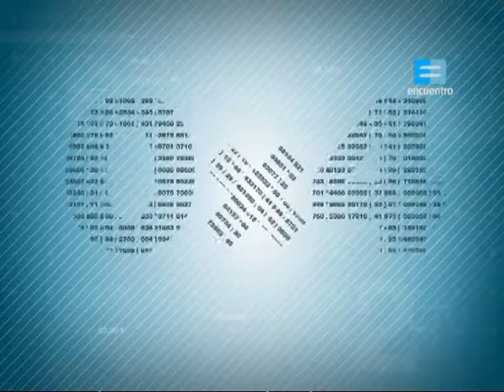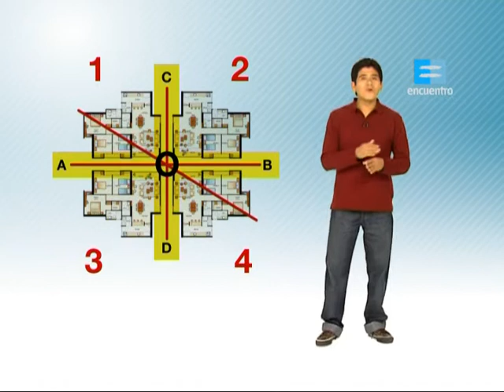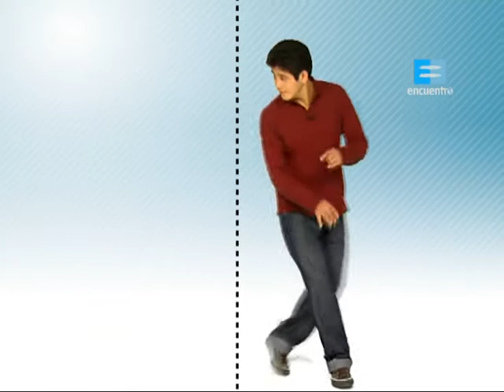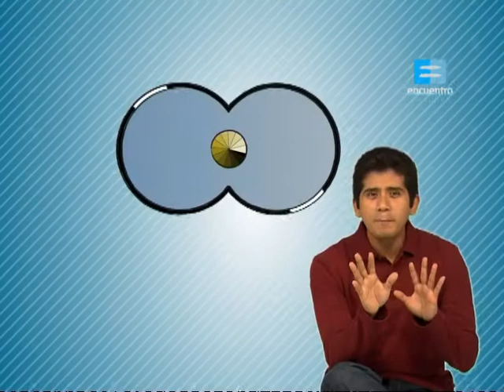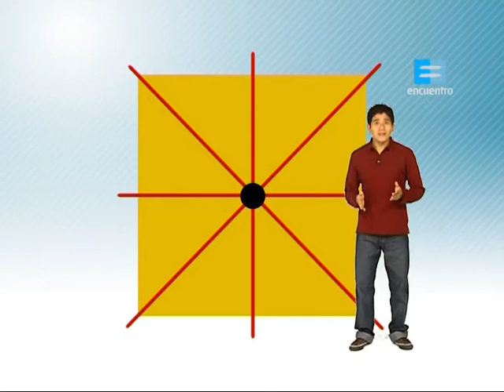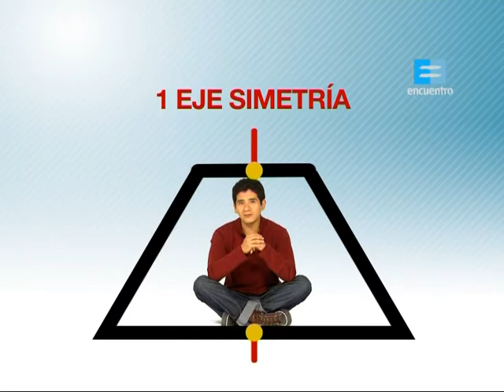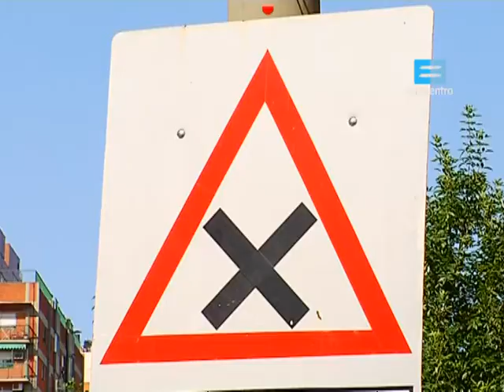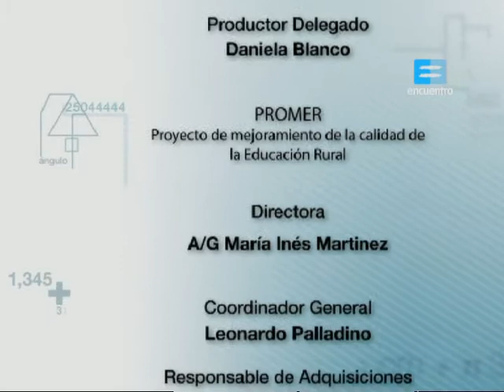Matematica. Simetria y cuadrilateros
La simetría. Transformación en el plano que mantiene la forma, el tamaño y las dimensiones de las figuras, es decir, mantiene las distancias entre puntos y la amplitud de ángulos pero invierte el sentido de la imagen con relación al original. En esta oportunidad se aplica en particular a los cuadriláteros, y mediante el uso de espejos se llega a la determinación de las propiedades.